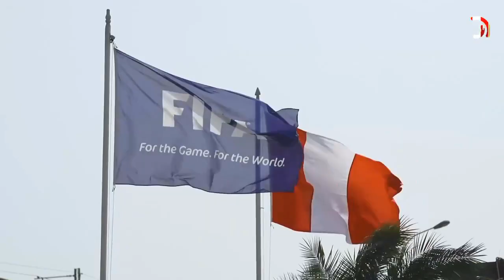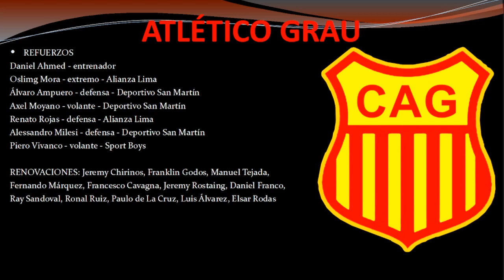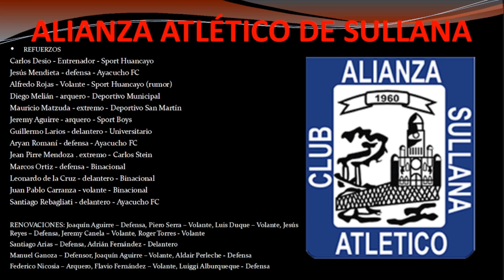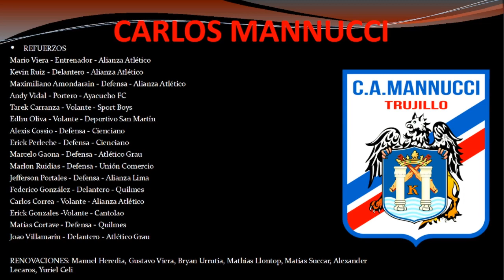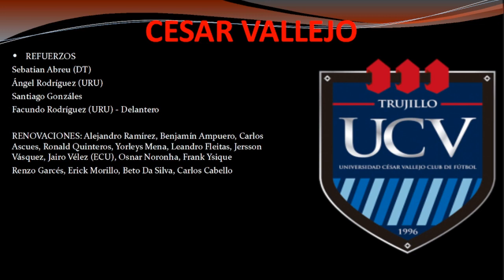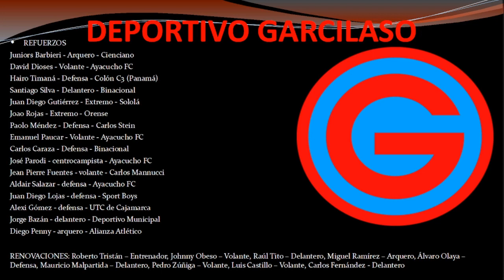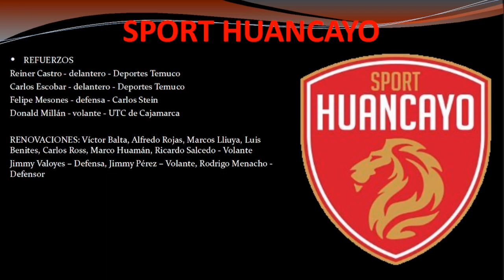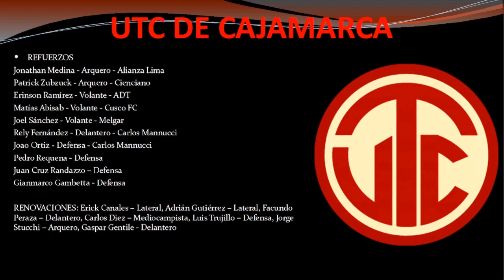FICHAJES de la LIGA 1 BETSSON 2023 - Clubes Provincianos | Primera División Peruana PARTE 1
Te traemos FICHAJES de la LIGA 1 BETSSON 2023 - Clubes Provincianos | Primera División Peruana PARTE 1